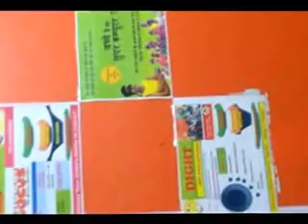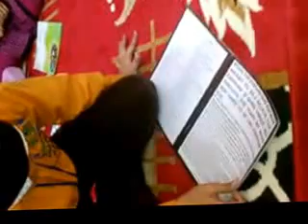MOTIHARI MID BRAIN DIGHT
We also started ABACUS, DMIT, PHOTO SHOOTING COURSE, PAINTING CLASSES, KIDS SPOKEN ENGLISH